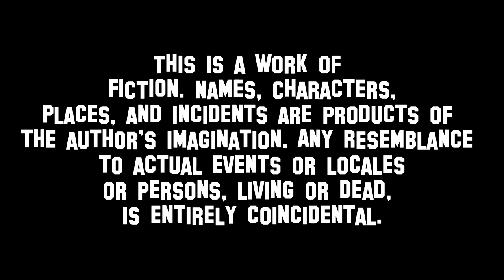"Meet the Moms" CLICK -TV show- (Season 1 Episode 6)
In this episode, Cameron brings Derek to meet her lesbian mother for the first time. This will be an unforgettable dinner, for everyone involved.